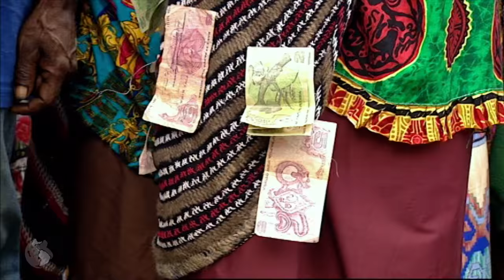Apareamiento entre especies. Vínculos - Parte 2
El Apareamiento entre especies ha sido la clave para formar vínculos entre los individuos en la naturaleza.

Todas las especies buscan y adquieren relaciones más o menos complejas al servicio de su propia supervivencia. Las relaciones se hacen más complejas cuando es necesaria una jerarquía y unas reglas que rijan la convivencia. Además, la reproducción sexual o apareamiento que implica la formación de parejas y el cuidado de los hijos, complican aún más esos lazos haciendo posible y necesario el desarrollo de la inteligencia social.
La mente humana ha tendido relaciones incluso más allá, tratando de comunicarse con entidades superiores que le ayuden a explicarse los mil interrogantes que le plantea su enorme cerebro.
El mantenimiento de estas correlaciones ha llevado al ser humano a colonizar toda la tierra.
Algunos animales han desarrollado estrategias reproductivas que evitan la formación de parejas. En la Patagonia Argentina se practica el sexo violento. En la mayoría de los casos, ser macho es más arriesgado, porque o triunfan o fracasan, mientras que las hembras procrean casi todas. Por ello la evolución hizo a los machos más grandes y agresivos.
Este macho de elefante marino pesa 2.500 kilos. Es capaz de copular con cien hembras en una temporada, quieran o no. Además no puede comer, ni casi dormir, porque otros machos tratan constantemente de violar a una de sus hembras. Se llama “poliginia”, y el aparente conflicto sexual garantiza la cantidad de descendientes para él, y la calidad de los mismos para ellas. Un pacto biológico que interesa a ambos.
Ellas son las que deben elegir cuidadosamente con quien se mezclan, porque sus óvulos son escasos, contados y valiosos, y además acarrean con los cuidados de lo que venga. Para un macho, el coste de un error es insignificante, su esperma es poco costoso y fácil de reemplazar.
Casi todos los animales tienen una época de celo cada año, pero hay dos especies en las que no es así: el ratón y el ser humano. Gracias a que la actividad sexual de la mujer es continua y a la prolongada etapa infantil, la pareja progenitora humana se ve obligada a convertirse en una unidad estable de importancia biológica enorme, porque es vital para la supervivencia de la cría.
La gran longevidad humana permite una relación prolongada entre generaciones favoreciendo una evolución biosocial y mental duradera. Tras la formación de la pareja la reproducción trae como consecuencia el nacimiento de nuevos individuos.
Para la mayoría de los mamíferos, el éxito adaptativo de los machos se basa en aparearse con muchas hembras, ofreciendo después poca o ninguna relacion o asistencia paterna; de modo que a menudo las hembras cuidan solas a sus hijos.

Los himbas son una cultura matriarcal de Namibia. A pesar de ser nómadas, llevan consigo un fuerte componente cultural donde quiera que van. A menudo la pareja progenitora debe invertir su esfuerzo en procurar los elementos de subsistencia de la vida diaria; como esta cuna de abedul que fabrica el padre para el nuevo miembro del clan. Por eso es importante que todos permanezcan juntos el máximo tiempo posible; es la clave del progreso humano, la familia.
La defensa cultural de la familia puede haberse desarrollado como apoyo a su importante función biológica: la producción de una descendencia con éxito mediante la reproducción.